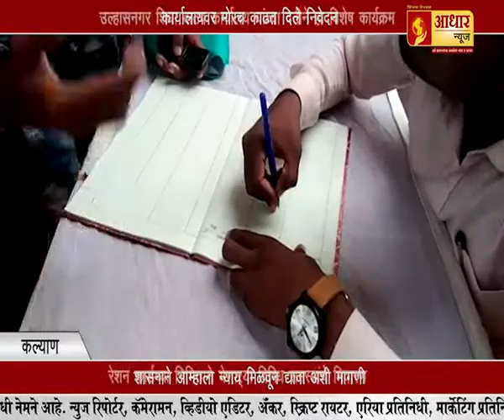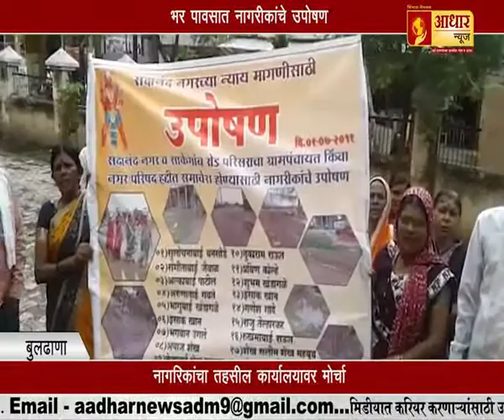रिक्षाचालकांचा राज्यव्यापी संप तूर्तास मागे